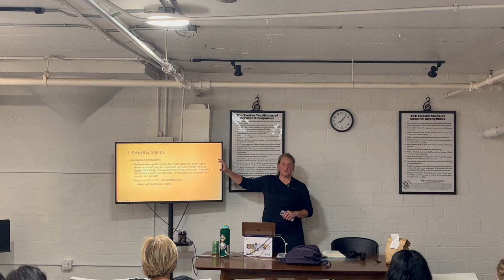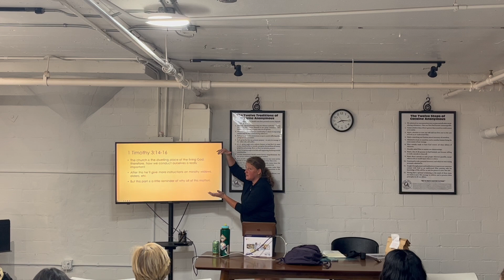1 Tim Week 3